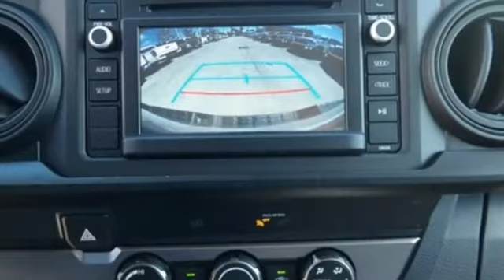2019 Toyota Tacoma Miami FL Ft Lauderdale, FL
Year: 2019
Make: Toyota
Model: Tacoma
Trim: SR
Engine: 2.7L I4 DOHC 16V
Transmission: 6-Speed Automatic
Color: Gray
Stock #: T143040
VIN: 5TFAX5GN0KX143040

Address:
444 NW 165th Street